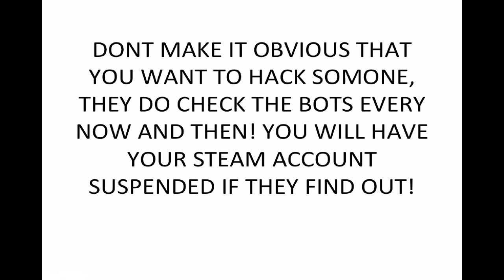How to hack ANY steam account NO DOWNLOAD [April 2013]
Forgot to mention this but you have to use the email that you registered your steam account on

1080p!